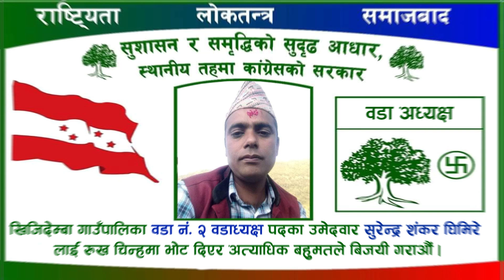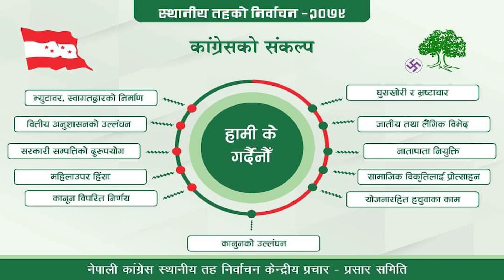खिजिदेम्बा गाउँपालिका नेपाली कांग्रेस चुनाबी गीत | Khijidemba Congres Election Song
Unauthorized downloading and uploading on YouTube channel is Strictly Prohibited And will attract punitive measures from Bal Kumar Shrestha. Embedding to a website is allowed.